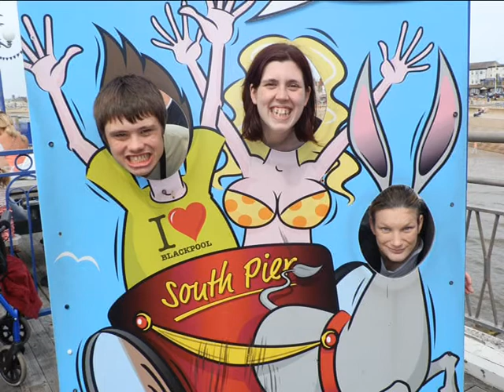Sam Hennell's Summer Photos & Videos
Sam's memories in the summertime 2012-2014